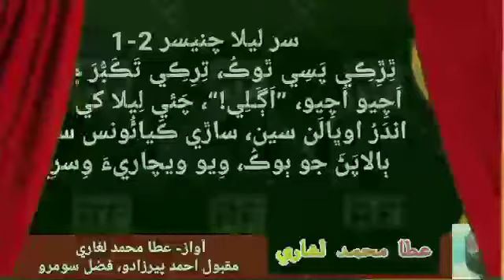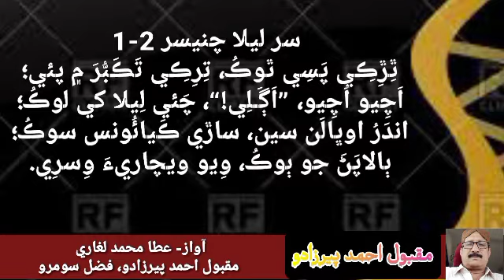82 سر ليلا چنيسر 2-1